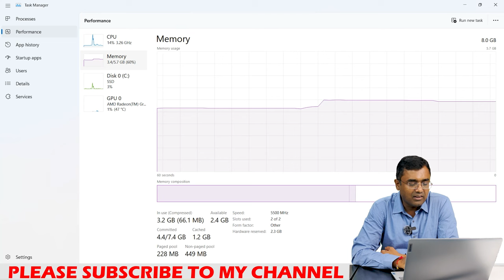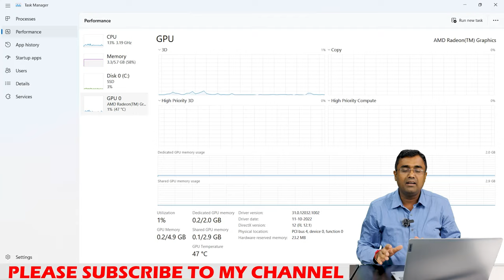Lenovo Laptop Idepad 1 Ryzen 5 7520U 15AMN7 Best laptop under 50000 unboxing & Review Radeon Hindi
Lenovo Laptop Ideapad 1 15AMN7 82VG00JAIN - Ryzen 5-7520U  , 8 LPDDR5 Ram, 512 GB NVMe SSD, 720P HD with Privacy Shutter, 42 WH Battery, 15.6" FHD (1920 x 1080) TN 220 Nits Anti Glare, Windows 11 H Single Language , 2021 Microsoft Office Home & Student, 1 Year ADP Warranty

Lenovo Laptop Ideapad Slim 5 14IRL8 82D006GIN - Intel Core i5-13420H , 16 GB LPDDR5 Ram , 1 TB SSD M.2 NVMe , 1080p + IR FHD  Privacy Shutter Camera, 56.6 Wh Battery , 14" WUXGA (1920 x 1200) OLED 400 nits, 100% sRGB Windows 11 home single language, office Home & Student 2021, Wi-Fi 6E

Lenovo Laptop Ideapad Slim 3 15IRU8 82X70032IN - Intel Core i3-1305U , 8 GB LPDDR5 Ram , 512 GB SSD M.2 NVMe , 1080p FHD  Privacy Shutter Camera, 47 Wh Battery , 15.6" FHD (1920 x 1080) IPS 300 nits, Anti Glare, Windows 11 home single language, office Home & Student 2021, Wi-Fi 6E

82NC00EWIN Lenovo Yoga Slim 7 Pro Intel Evo
82SV0053IN
82NC00FSIN

Lenovo Yoga
Lenovo Legion